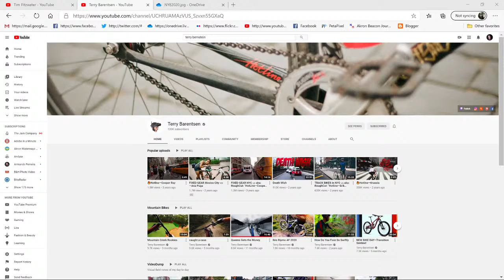Evening Routine #18 - LOOK KG76 Kevlar Hinault - Vintage French Carbon! | Campy Groupset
Going to work on my LOOK KG76 a little bit(drink and chat mostly). It is the "Kevlar Hinault" - a Bernard Hinault model French bike. I have a Campagnolo groupset and Mavic wheels.  Lets nerd out about bikes, drinks(any kind), and photography!

Join us for VGNO

I plan to "go live" twice a week at 9PM on Tuesdays and Thursdays but you can check my cycling IG account for updates on those days.